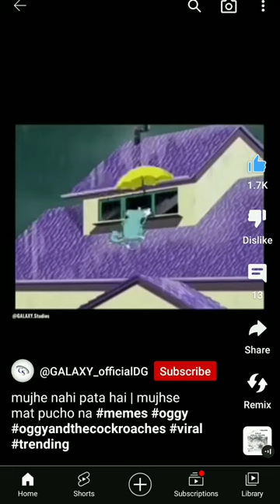mujhe nahi pata hai